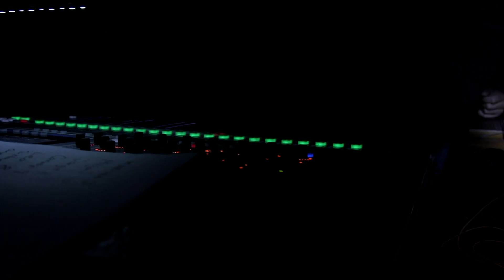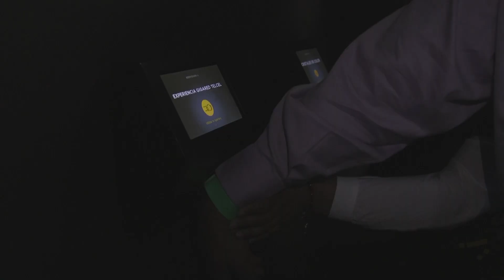Así fue el lanzamiento del Campus Virtual La Salle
Campus Virtual La Salle es la puerta a un espacio sin muros ni límites, un espacio de excelencia académica con enfoque humanista, en donde se forman los Profesionales con Valor que gestionan la transformación.

Campus Virtual La Salle, conéctate y transforma